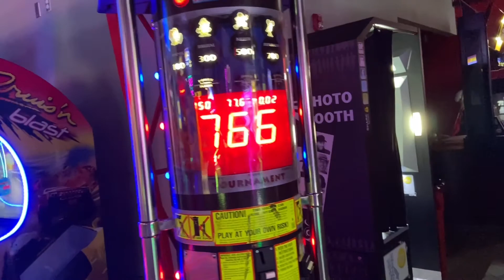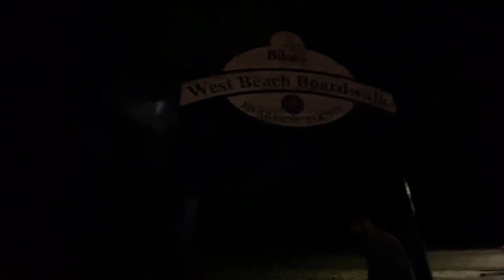Vlog #15 | Short & Simple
Once again another fun weekend with the boys 🤘🏻